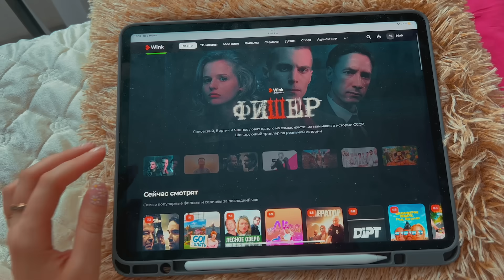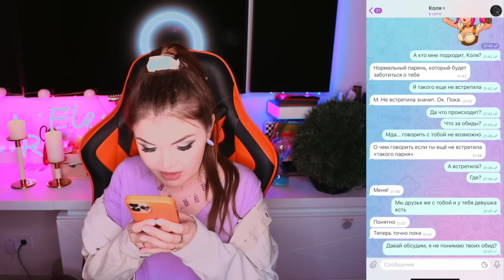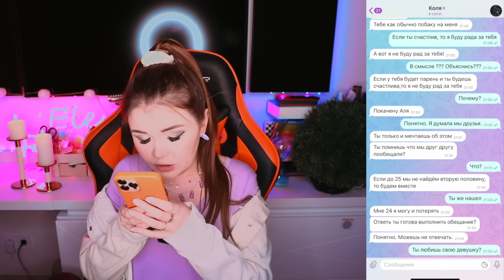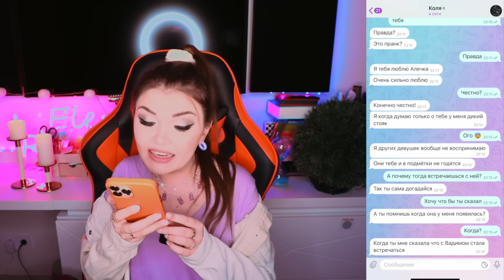ПРОВЕРКА НА ВЕРНОСТЬ! С ФОТОГРАФИЯМИ БЫВШЕЙ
Смотри 50 000 фильмов и сериалов, а также 256 ТВ-каналов на Wink 60 дней бесплатно